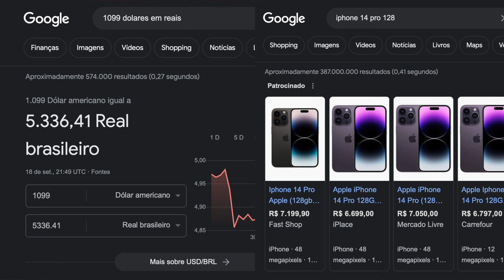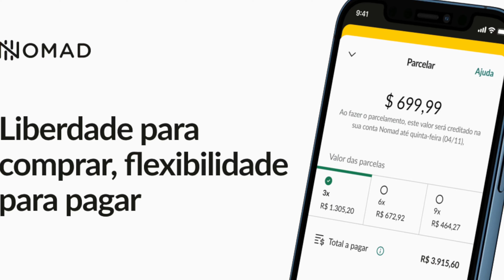NÃO COMPRE AINDA SEU IPHONE SE VOCÊ FOR...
Não compre ainda o seu iPhone antes de ver esse vídeo!